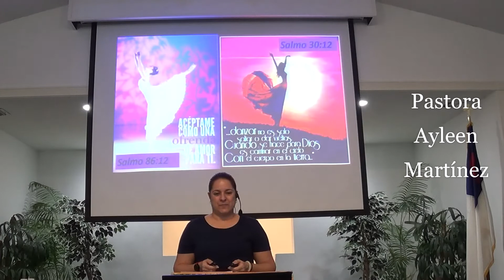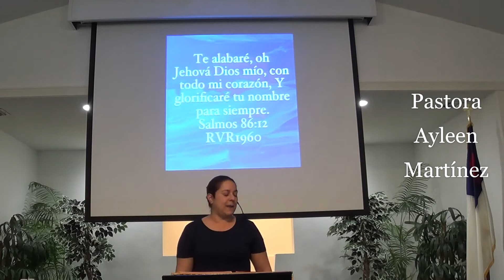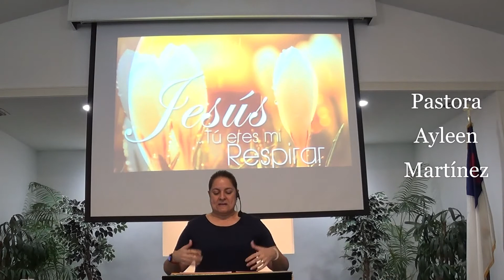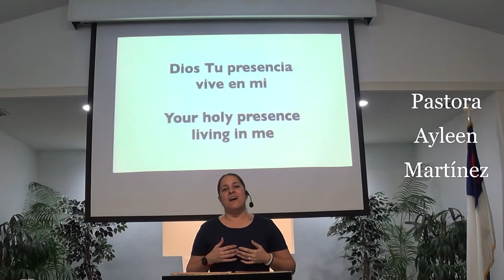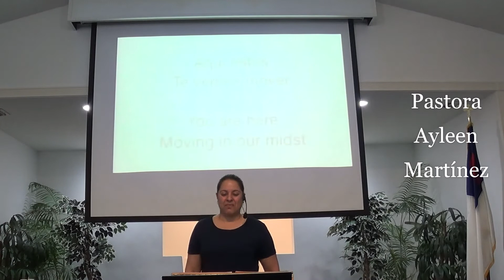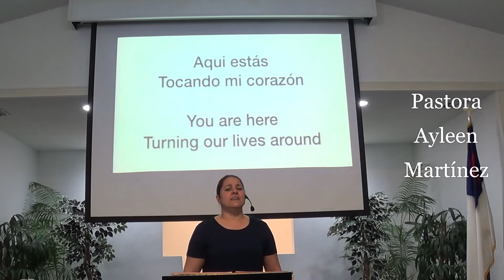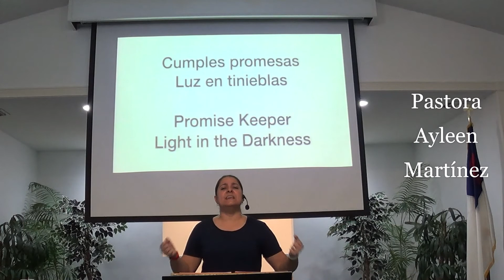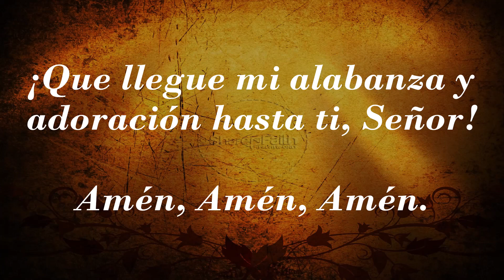Noches de Adoración 23 de febrero de 2021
Ministerio Cristiano Jehová Sama
Pastores-Capellanes Eligio Márquez y Ayleen Martínez
Grace Bible Church
Concilio ARCA